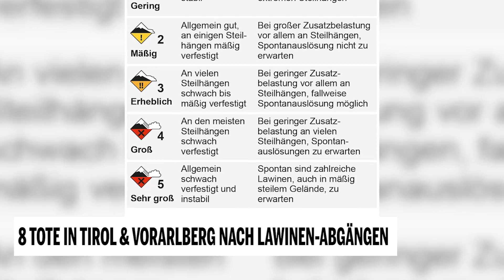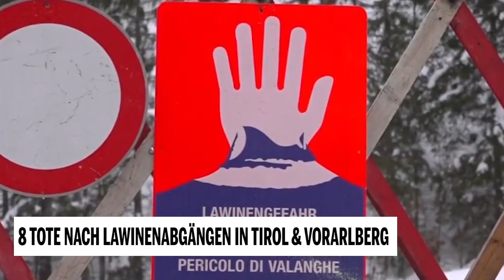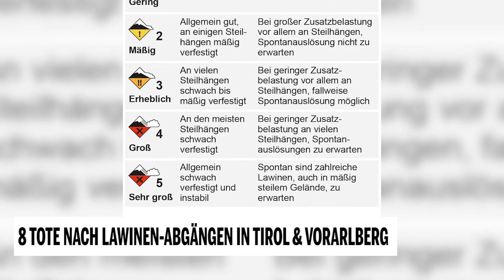8 Tote nach Lawinenabgängen in Tirol & Vorarlberg